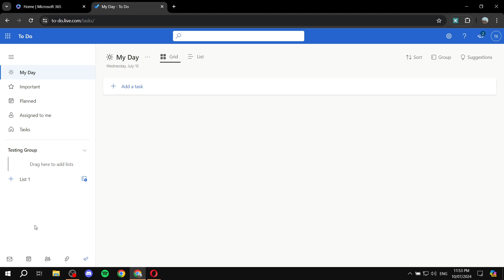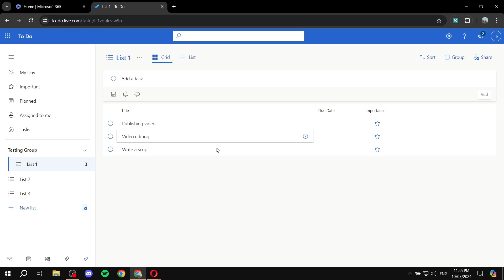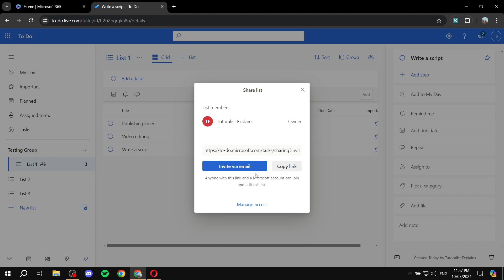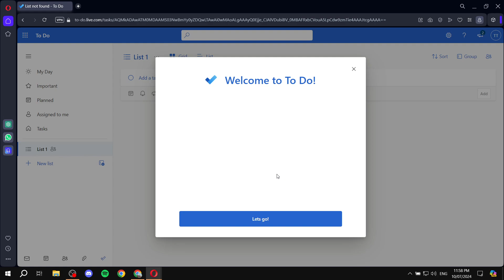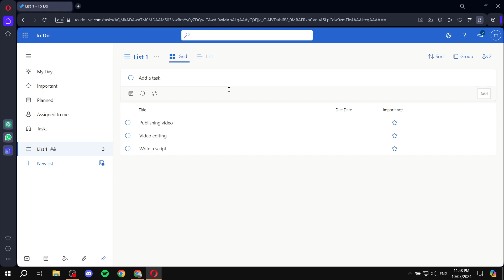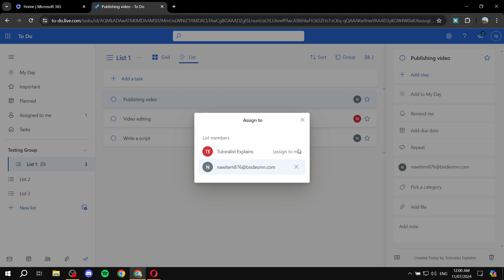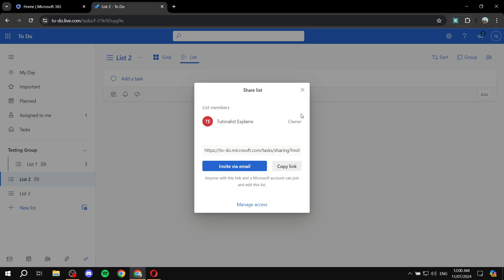How to Assign Tasks in Microsoft ToDo | Full Tutorial 2025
If you are looking for a video about How to Assign Tasks in Microsoft ToDo, here it is!